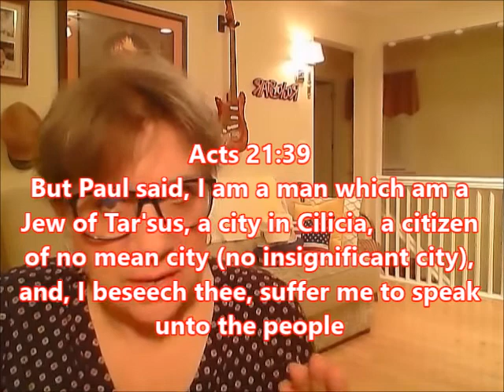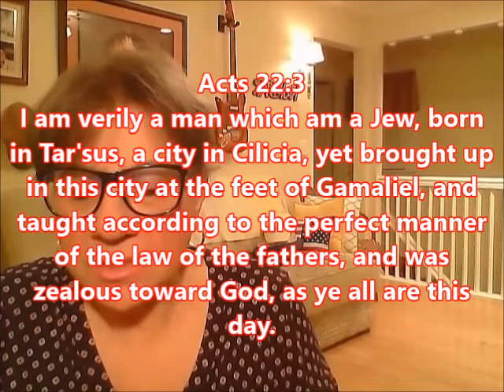Apostle Paul's Background and Birthplace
Any abusive or arrogant comments will be removed and you will be forever blocked from this ministry channel.
God Bless everyone... The TRUTH shall set you free.